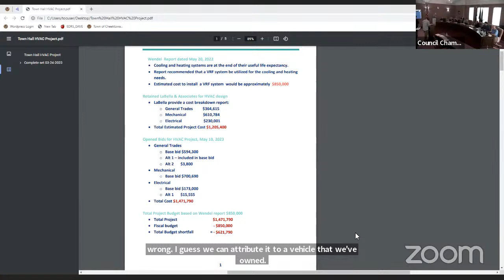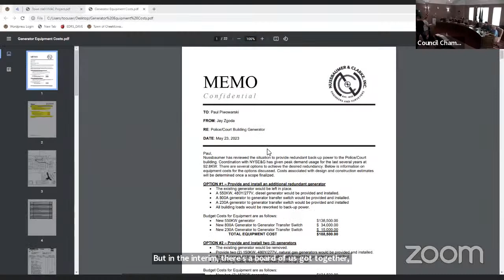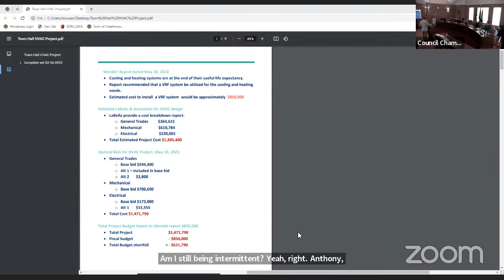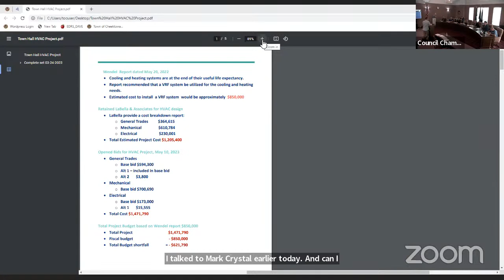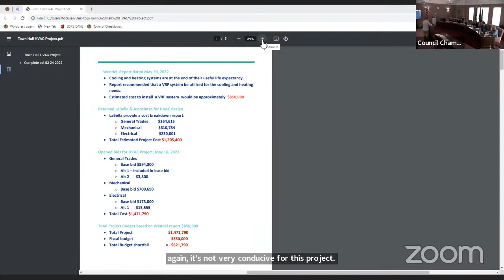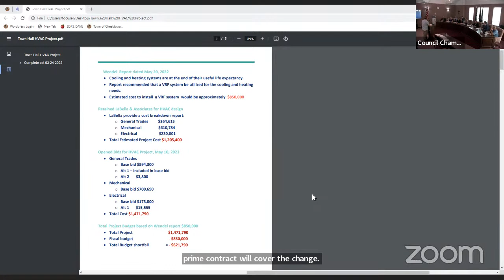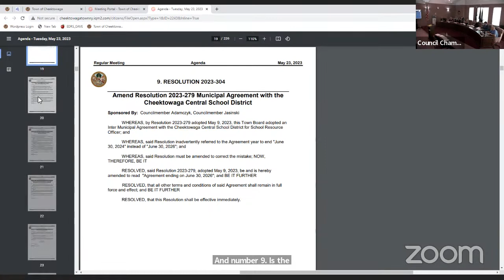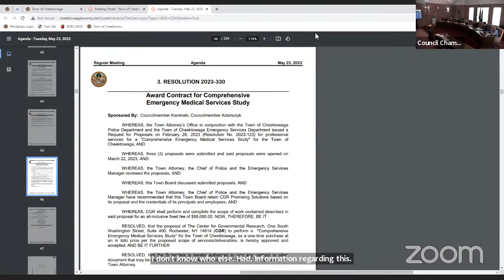Work Session 5.23.23